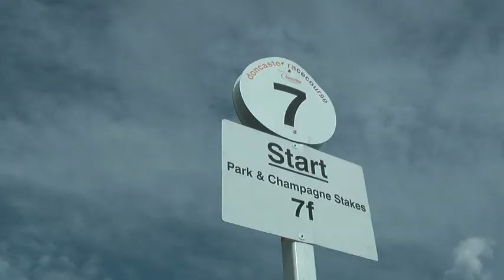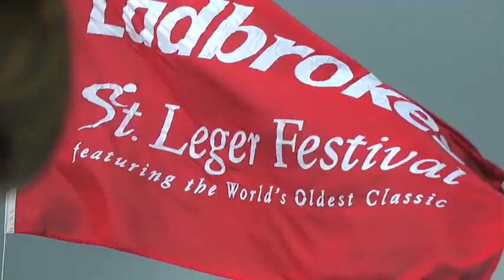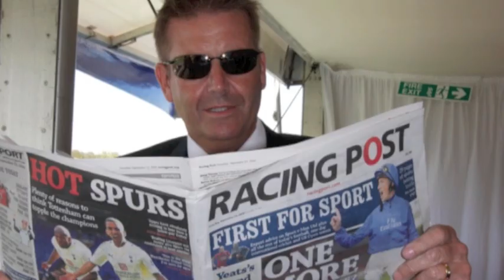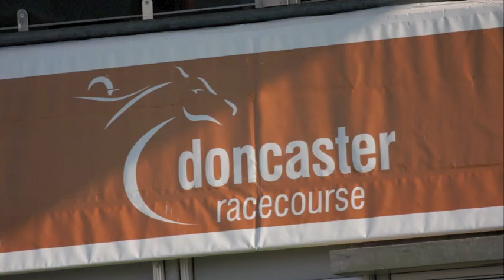Ladies Day at St Leger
All the fun and excitement at the home of the World's Oldest Classic horserace, the St Leger, held in Doncaster, Yorkshire. It is Ladies Day, Linda Barker awards prizes, the best hats are out on show, the 'Best Dressed Lady' is chosen, and Frankie Dettorri wows the crowd. John Mccririck gives tips. The sun shines, the champagne flows, the punters are happy.to Ladies Day, Linda Barker przyznaje nagrody, najlepsze kapelusze są na pokaz, "najlepiej ubranych Lady" jest wybrany i Frankie Dettorri wows tłumu. John Mccririck daje wskazówki. Słońce świeci, szampan płynie, gracze są szczęśliwi.